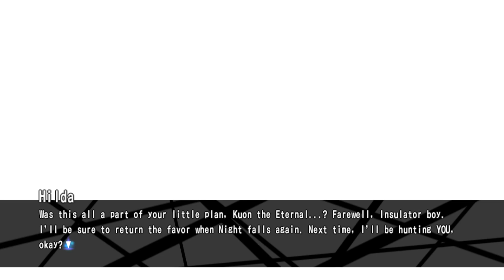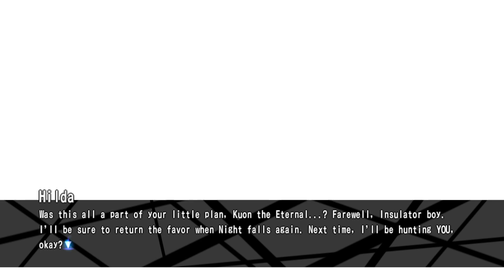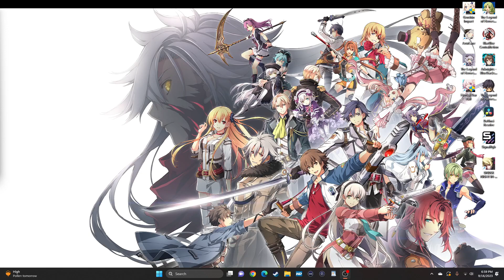Byakuya's Backstory! UNIB EXE EP3 09/16/2023